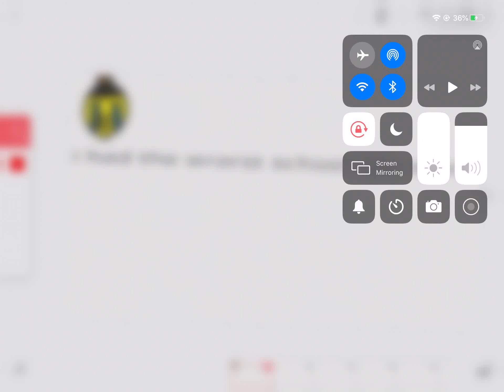I had a worst school day